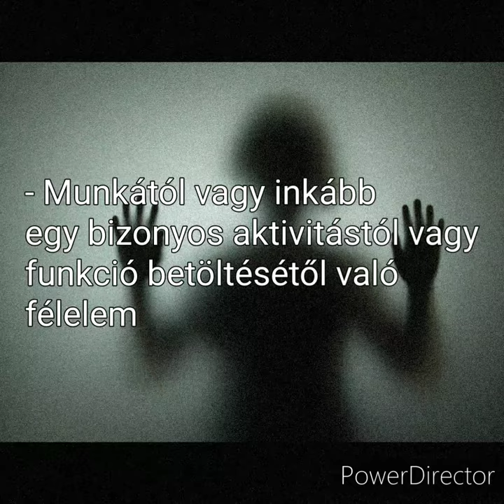Fóbiák - Ergaziofóbia - Munkától való félelem